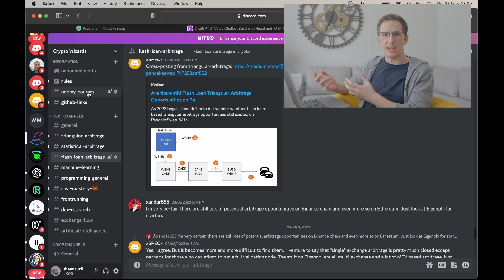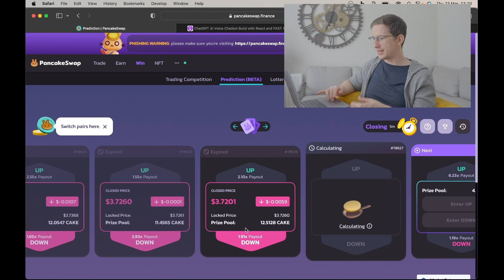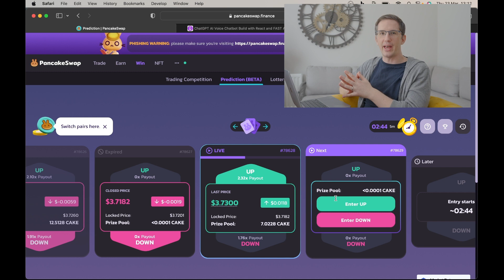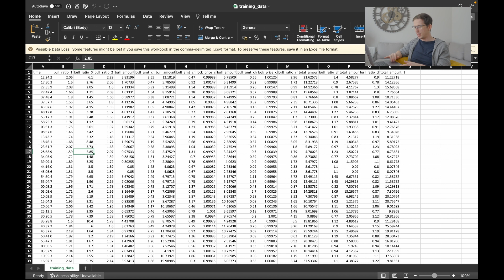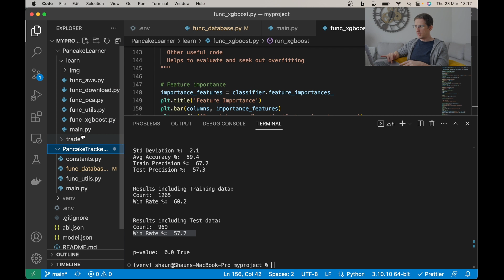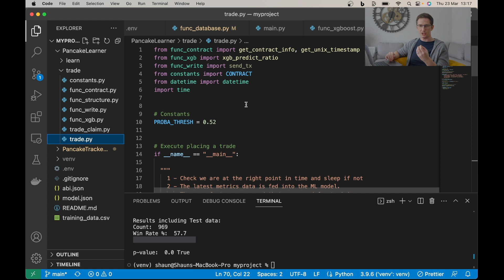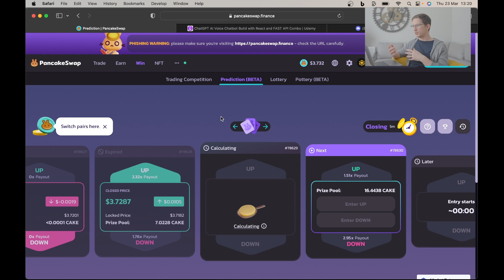I FIGURED it out - You Can PREDICT What Others will Wager on PancakeSwap Predictions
We previously have seen the PancakeSwap Predictions is a highly risky endeavour and there are many reasons NOT to trade it. I do not trade it. But I know some of you do of which some have seen success. That said, was not deterred from trying to see if one could predict not the direction, but the payout ratio of this tool...turns out...you can.

In this video, I show you how you can use Machine Learning to predict what the payout ratio of betting bulls or betting bears could be. The model built here is able to figure out with 57% precision (the correct form of accuracy) whether the bears payout will be larger. WOW.

The results really surprised me so could not wait to share this with you.